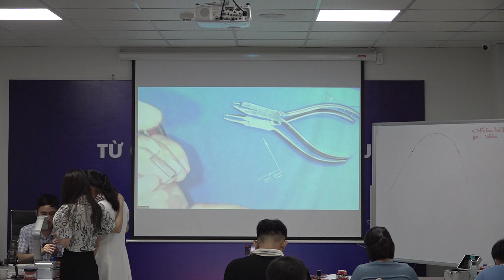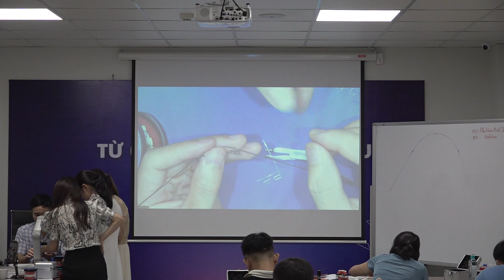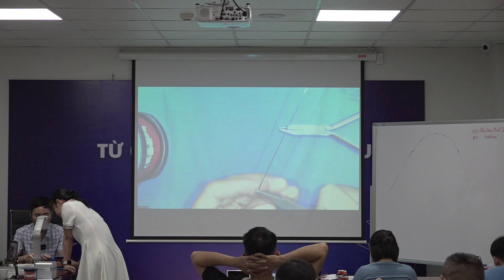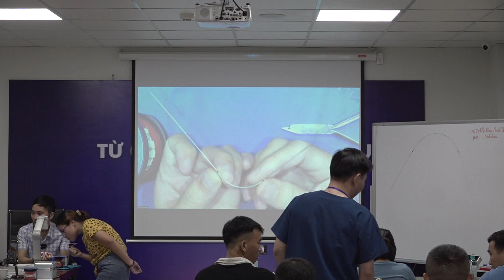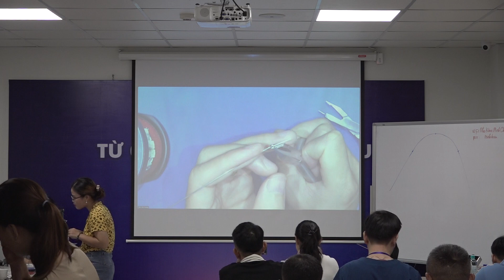Các Lỗi Sai Thường Gặp Khi Bẻ Dây Cung Meaw